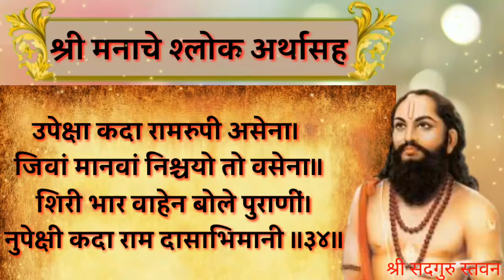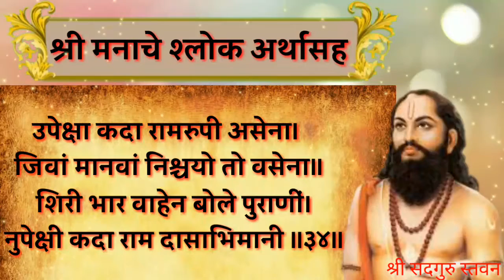34. ll श्री मनाचे श्लोक अर्थासह ll Shree Manache Shlok With Meaning ll Jay Jay Raghuvir Samarth ll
Shree Manache Shlok With Meaning

उपेक्षा कदा रामरुपी असेना।
जिवां मानवां निश्चयो तो वसेना॥
शिरी भार वाहेन बोले पुराणीं।
नुपेक्षी कदा राम दासाभिमानी ॥३४॥

ll Jay Jay Raghuvir Samarth ll
ll Shree Ram Samarth ll
ll Jay Sadguru ll